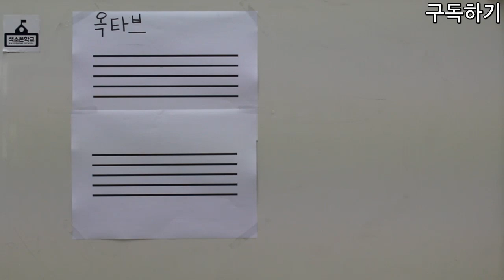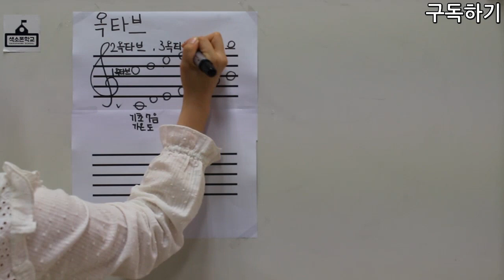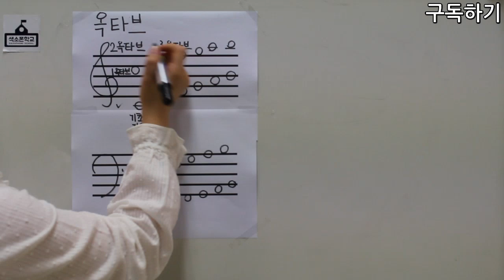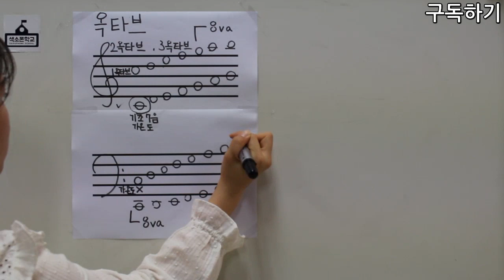12강- 옥타브를 배워보자 [색소폰학교 프로젝트] 색소폰학교음악이론강의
12강 옥타브를 배워보자

강의:비니쌤^^
강사소개